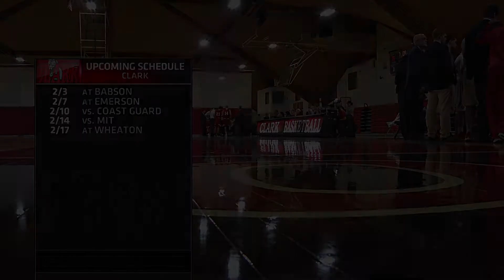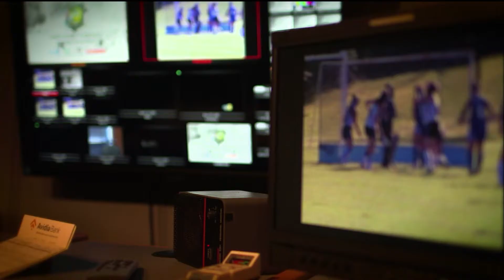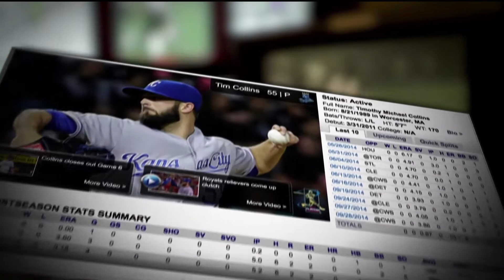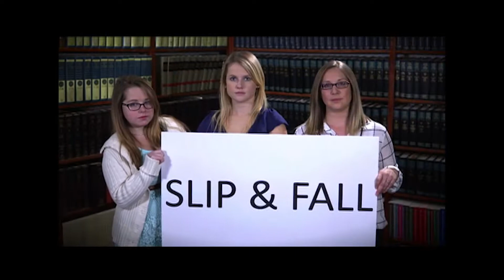WPI at Clark University - 1/30/2018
Charter TV3's coverage of men's college basketball as WPI visits Clark in the Park Avenue Showdown. Originally telecast on January 30, 2018.